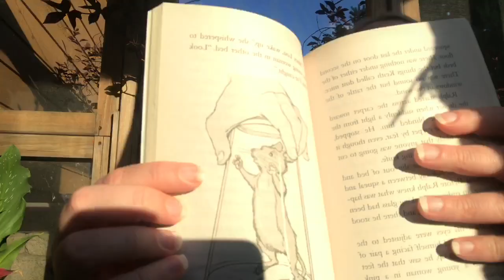Have You Herd? The Mouse and the Motorcycle Part 5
Not only has Ralph lost the motorcycle, he might also lose his room service AND his home. Find out what happens next on today's episode of Have You Herd!

Special tanks to HarperTrophy for allowing us to share this book with you.